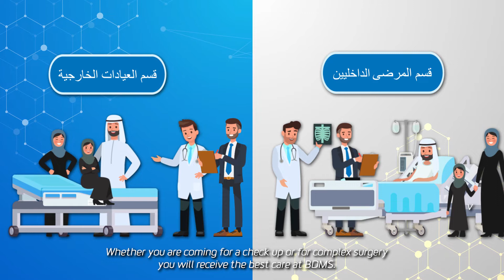BDMS Royal Service Arabic Eng Sub | Voiceover Anwa 2022